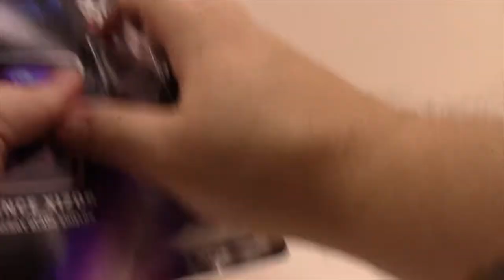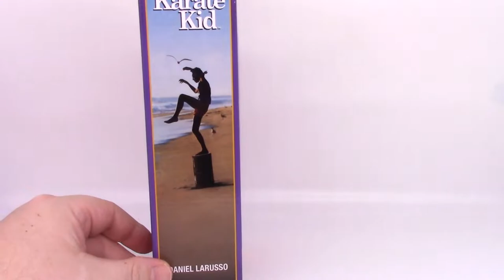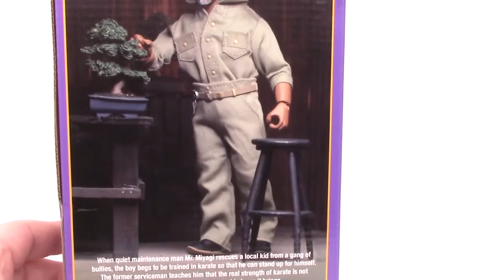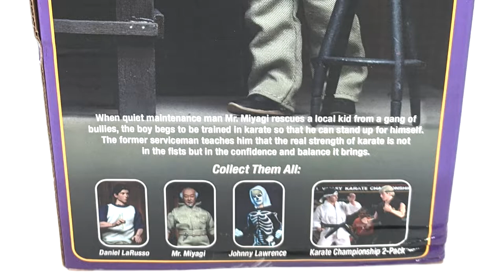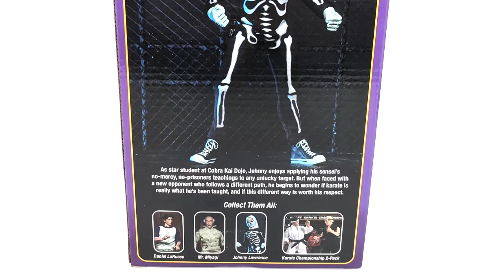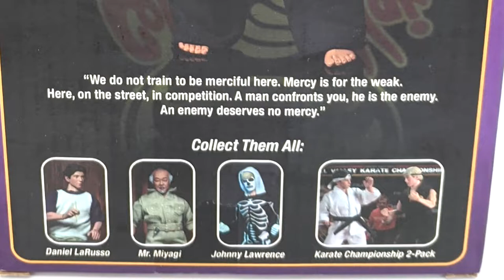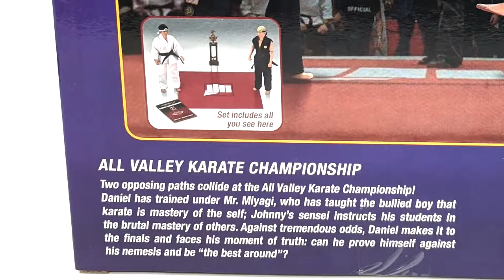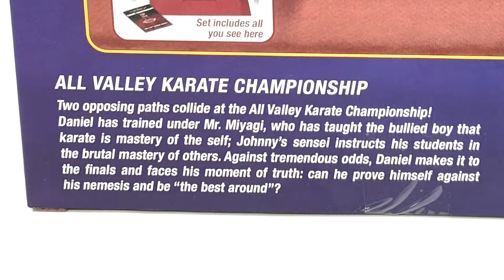Karate Kid NECA - The Dan Classic Show